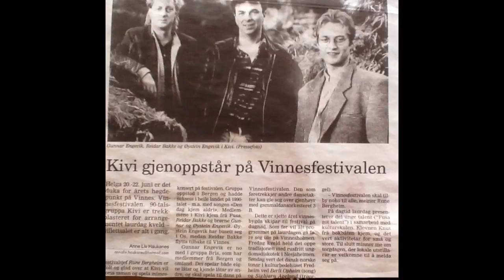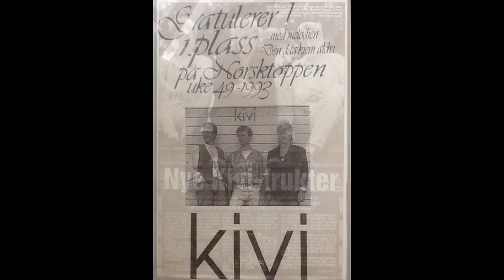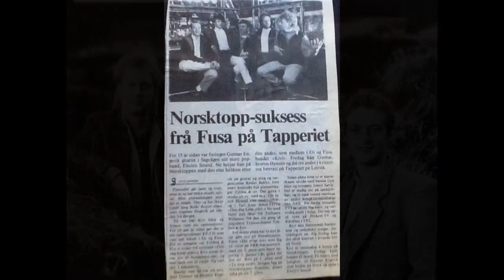"BABYLAND"-KIVI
KIVI=
Øystein Engevik-Vok/Git
Reidar Bakke-Vok/Keyboard
Gunnar Engevik/Vok/Gitarer/Fløyte/Dobro

Takk til:
Hans Torsvik-Trommer
Ole Amund Gjersvik-Kontrabass
Tuva Sunniva Bolstad-Hardingfele
Daniel Birkeland-Perkusjon

Låten er meint som ein hyllest til Tobben & Ero.
Dei flotte stemmene i originalen var umulige å gjenskapa, so da vart ein heilt ny versjon.
Håpar da fell i smak.
Ein spesiell takk til "Ero" for denne særdeles nydelige låten.
Låten blir utgitt på Tylden & Co og snart tilgjengelig på "SPOTIFY"